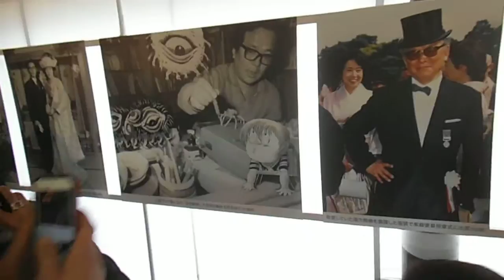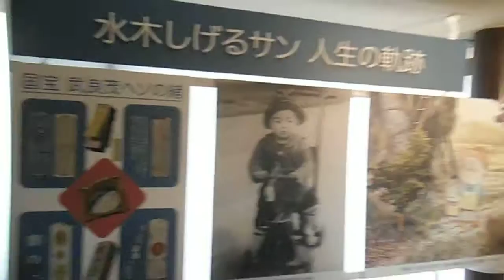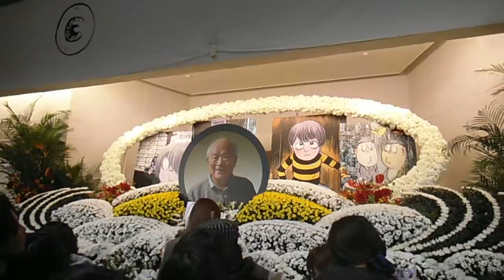DSCF7959水木しげるサンお別れの会20160131献花→妖怪ポスト